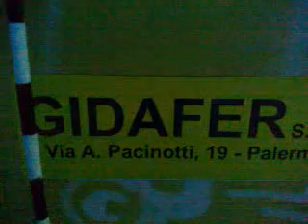merci con strombazzata a pozzallo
in questo video il merci container transita con tutta la sua bellezza alla stazione di pozzallo, ringrazio il macchinista per le 2 strombazzate, veramente molto gentile,inoltre una piccola inquadratura alle pale meccaniche e al treno per la manutenzione fermo in sosta su un binario morto
spero che questo video sia stato di vostro gradimento